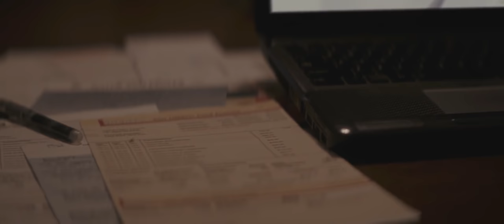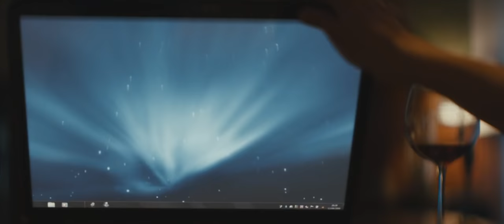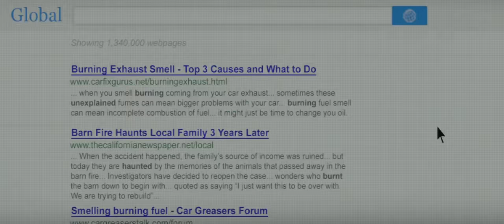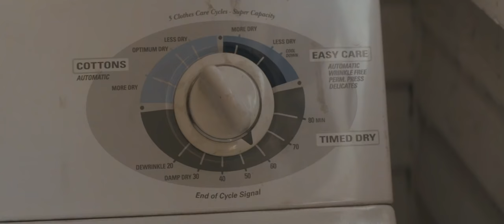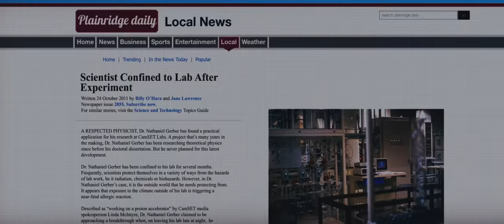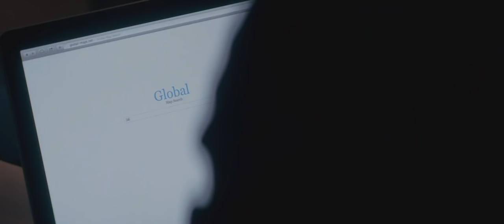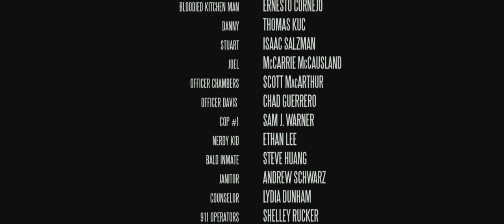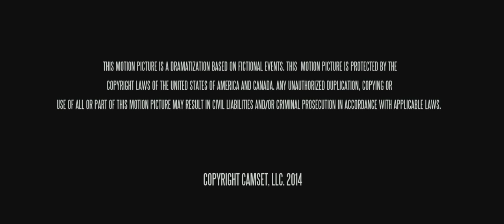Dabelsky dum (2015 - CZ - HD)